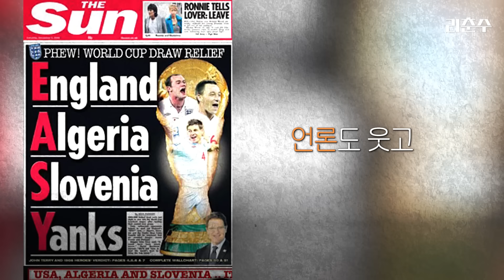축구 종주국인 영국이 56년동안 월드컵 우승을 못하는 이유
많은 사랑과 관심 감사드립니다~!

퍼가실 때 본문 링크와 출처를 꼭 남겨주세요~!